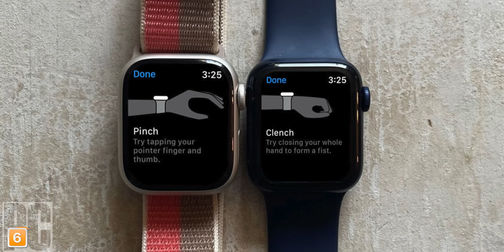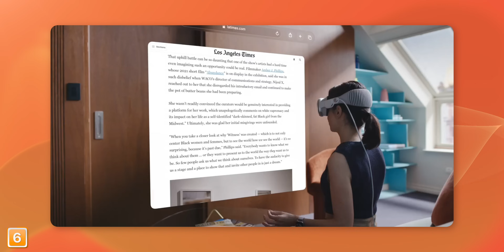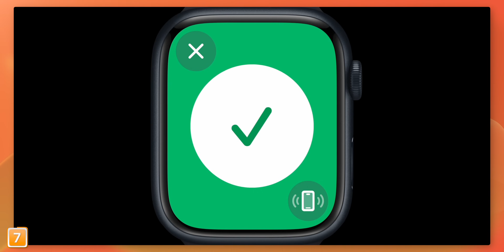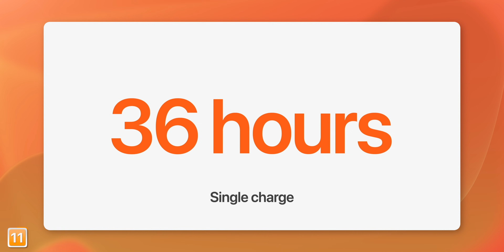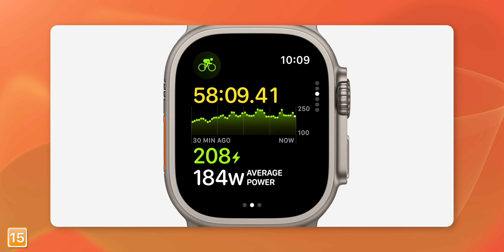Apple Watch Series 9 y Ultra 2 - 15 Cosas Nuevas!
Hablemos de las cosas nuevas de los Apple Watch Series 9 y Ultra 2 que Apple anunció la semana pasada y tuve la oportunidad de probarlos de primera mano.

🛒 Tienda oficial de Apple en Amazon México:
Apple Watch Series 9 GPS
Apple watch series 9 Cellular
Apple Watch ultra 2

00:00 Hola!
00:19 Pantallas
01:22 Flash de Ultra 2
01:41 Nit
02:00 Chip S9
02:33 Siri
03:09 Doble tap
05:05 Chip U1 segunda generación
05:30 Nueva carátula Ultra 2
05:55 Colores
06:28 Batería Ultra 2
06:47 Almacenamiento
07:10 Carbón Neutro
07:46 Accesorios de Piel
09:15 Precios
10:54 Peace!

Peace!